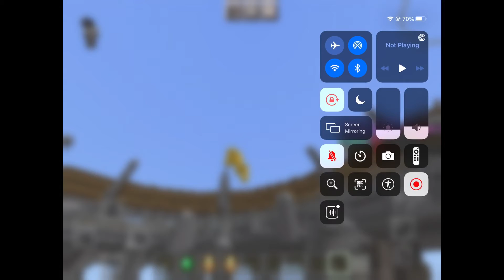Evokes vs vindicaters Mob battle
Let’s watch two ally’s evokers and vindicator battle to the death